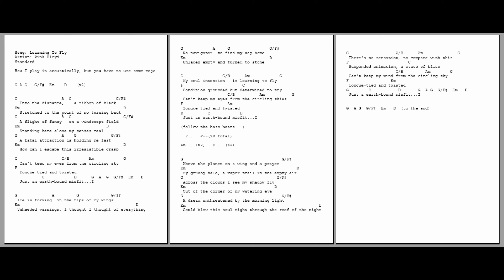1031 - Learning to Fly - Pink Floyd - Acoustic Ver.